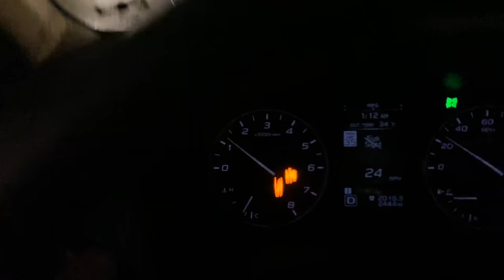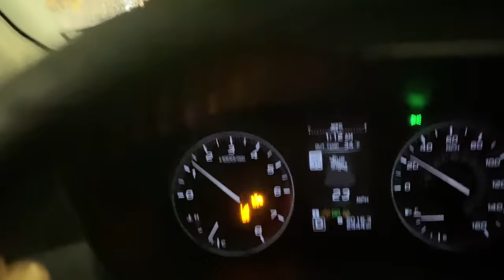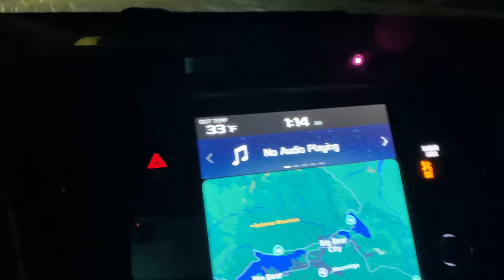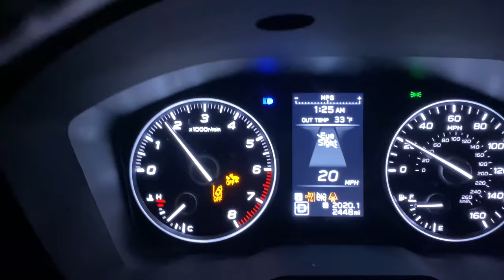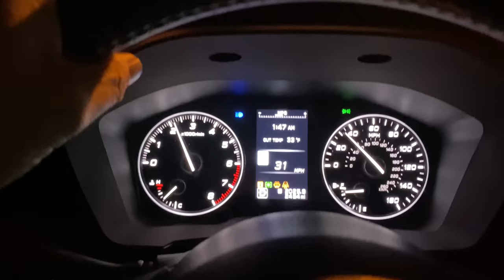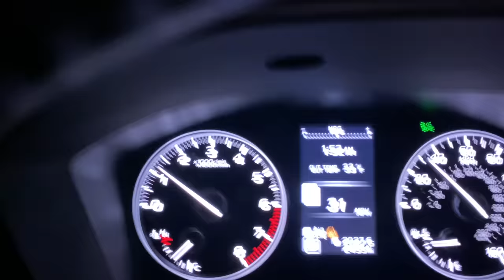Big Bear Blizzard. Really heavy snow. Heaviest snowfall of the season. Low visibility. 1/1/2023.